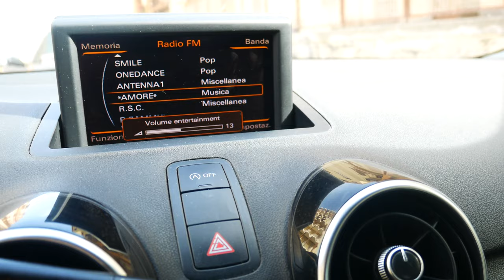Come Guadagnare con AirBnB - 3 Modi che uso!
AirBnB è una piattaforma di home sharing che è esplosa negli ultimi anni.
Ci sono vari modi per utilizzarla e creare una rendita passiva o una nuova carriera. Oggi ti spiegherò come guadagnare con AirBnB e ben 3 modi che uso io stesso con questa piattaforma.